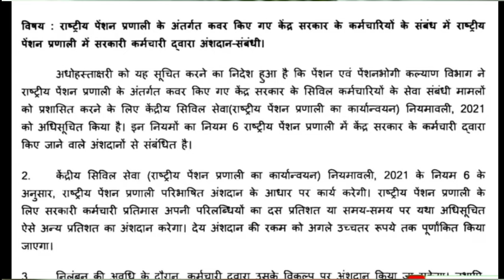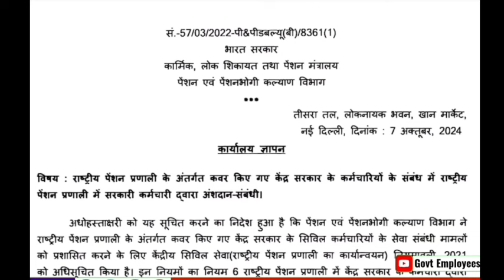তিনিটাকৈ নীয়মৰ সংশোধন || Assam Govt Employees